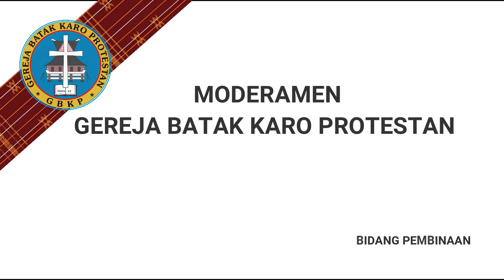Sermon PJJ GBKP Tanggal 26 April -02 Mei 2020||Nehken Kekelengen Arah Budaya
Ielai Pdt. Liza Selvina br Tarigan,S.Th | Bahan Johanes 19 : 38-42||